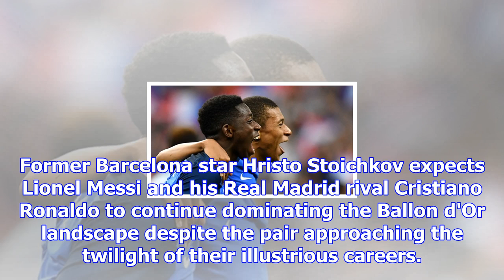Kylian mbappe and ousmane dembele billed as lionel messi, cristiano ronaldo successors by hristo st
Kylian mbappe and ousmane dembele billed as lionel messi, cristiano ronaldo successors by hristo stoichkov | goal.com
Former Barcelona star Hristo Stoichkov expects Lionel Messi and his Real Madrid rival Cristiano Rona...